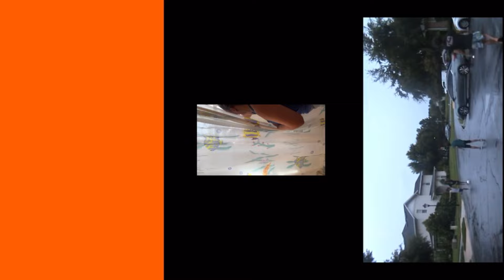The Summer Of Kendrick and Charli Xcx (Embracing it Before It’s Gone)